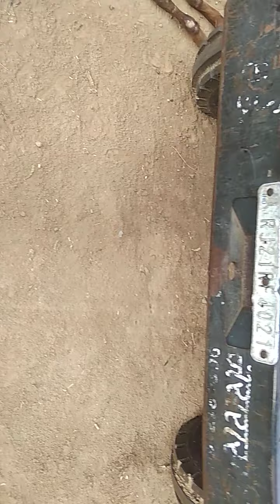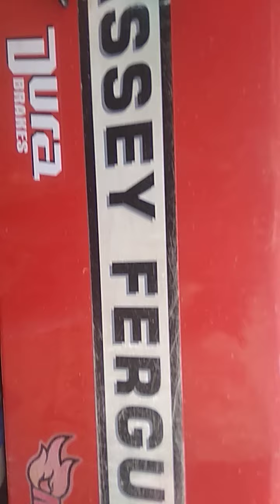1035 Massey Ferguson 2013 370000 cash payment par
Salim khan deshwali Mo.8890296015